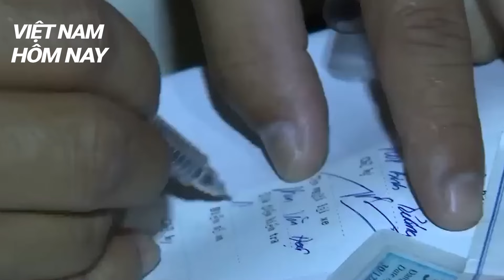Người thân nạn nhân mong pháp luật trừng trị nghiêm kẻ sát hại cô gái 21 tuổi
Tin tức giải trí tổng hợp Việt Nam. Chúng tôi mang đến cho quý vị những tin tức nóng hổi mỗi ngày, từ hóng tin hớt, tin nhanh, tin nóng, tin tức việt, ... cho đến thời sự và nhiều tin tuc khác. Tất cả đều đáng tin cậy và được cập nhật liên tục 24/7 từ nhiều nguồn khác nhau.

Rất cảm ơn các bạn vì đã quan tâm theo dõi, đừng quên đăng ký kênh (nhớ nhấn vào hình chiếc chuông 🔔) để không bỏ lỡ những tin tức nóng hổi mỗi ngày.